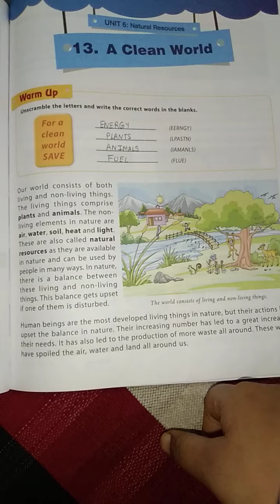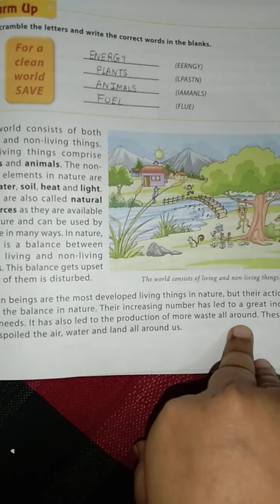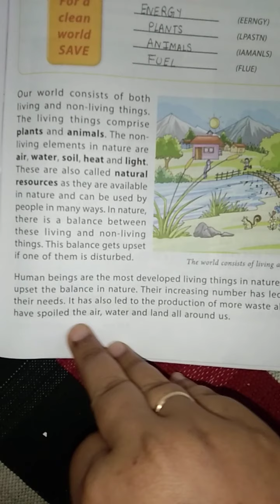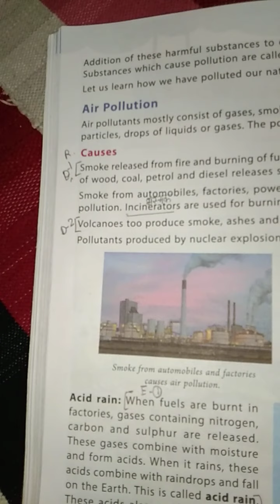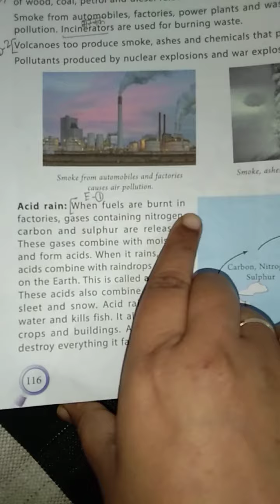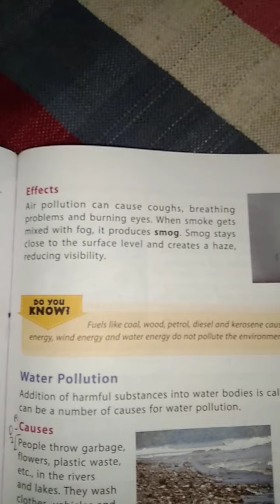Cl-4,Sub-Science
Chap-13(A Clean World)(Explanation of pollution,air pollution and acid rain)